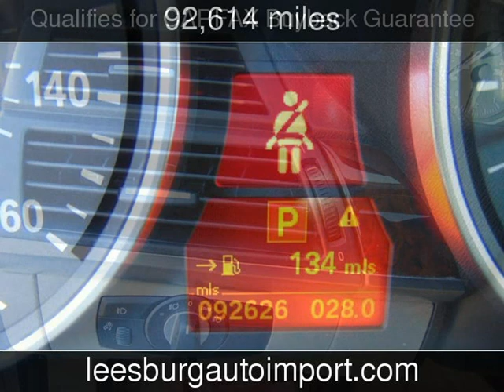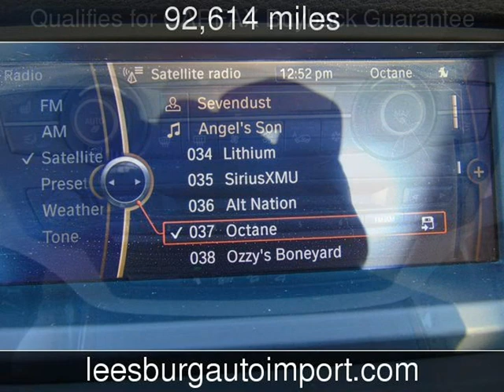2011 BMW X5 xDrive35i Premium 35i Used Cars - Leesburg,Virginia - 2019-01-25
See more details about this used car This 2011 BMW X5 xDrive35i Premium 35i with 92,614 miles is for sale at Leesburg Auto Import.